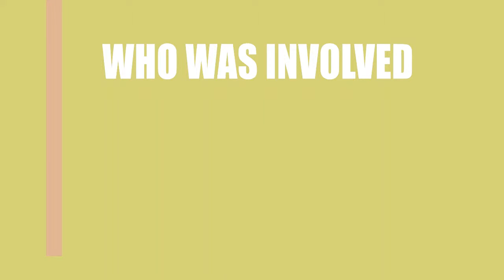Sinister Sam- The Menace (2016) Movie Information Cast and Creators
Director, writer, and actor \ actress of the motion picture Sinister Sam- The Menace (2016)